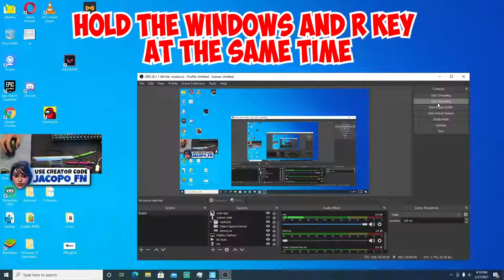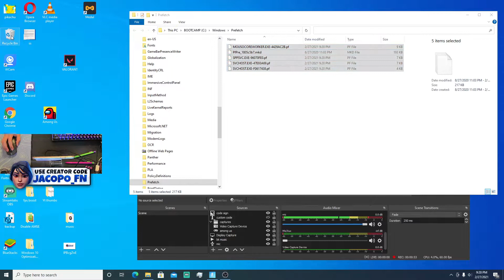How to fix crashes on Fortnite pc...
Specs:
MacBook Pro (16-inch, 2019),2.6 GHz 6-Core Intel Core i7,16 GB 2667 MHz DDR4,AMD Radeon Pro 5300M 4 GB